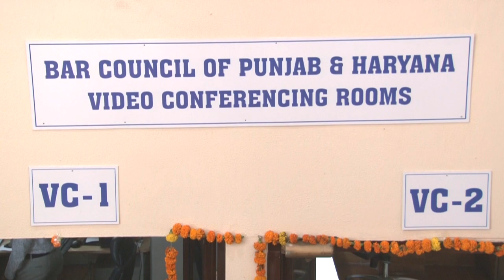BAR COUNCIL OF PUNJAB AND HARYANA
BAR COUNCIL OF PUNJAB AND HARYANA INUAGARATION OF VIDEO CONFRENCE ROOMS